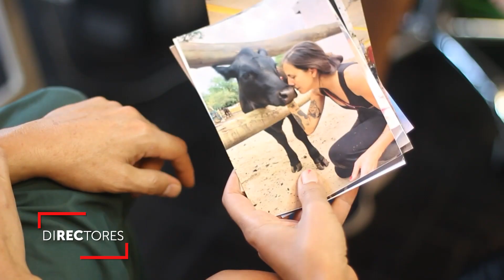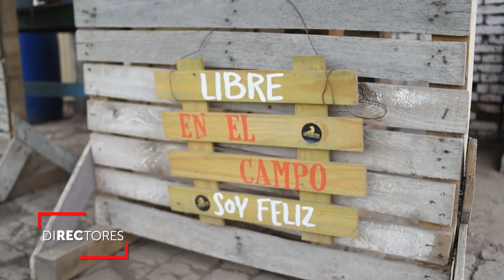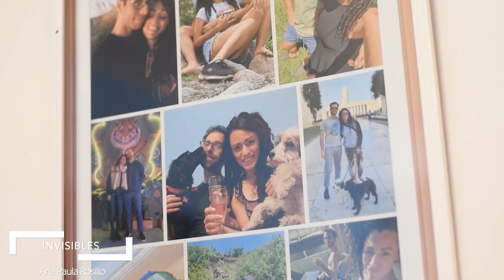Entrevista a Ana Paula Rosillo - Invisibles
La directora Ana Paula Rosillo habla de su ópera prima Invisibles, donde plantea cuatro micro relatos sobre activistas que luchan por los derechos de los animales .